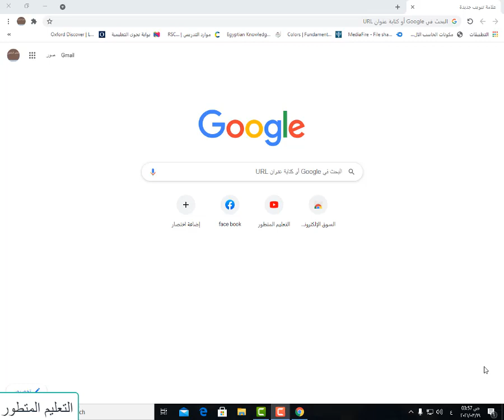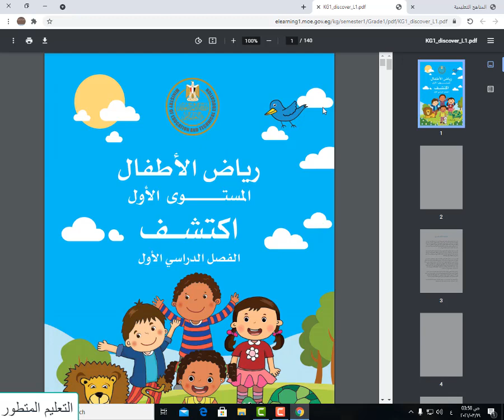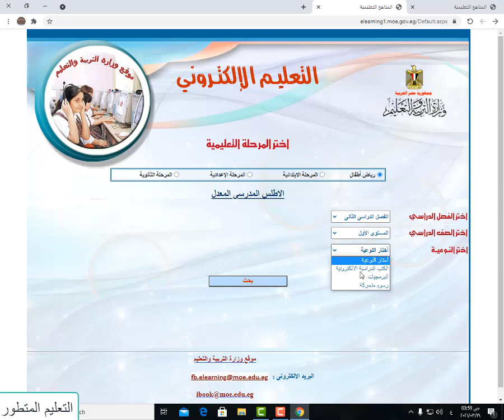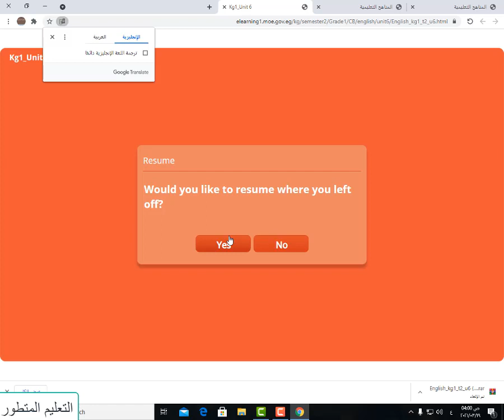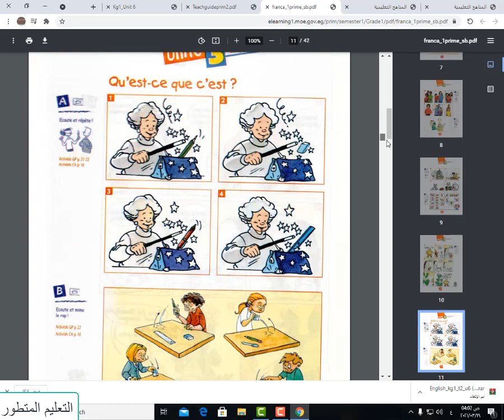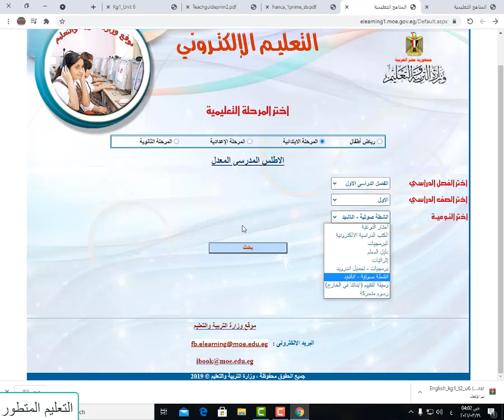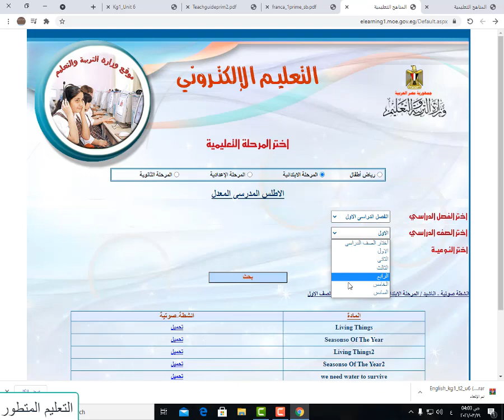موقع وزارة التربيه والتعليم (المناهج الجديدة)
الاسطوانات التفاعلية .دروس الانجليزىconnect